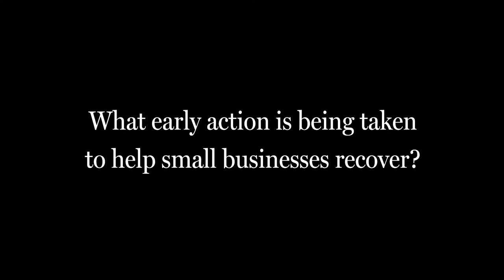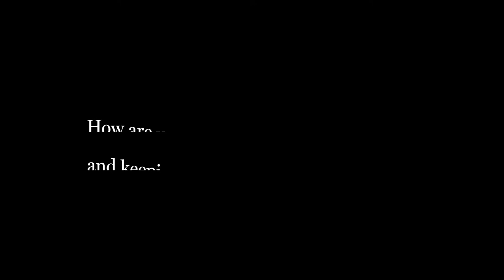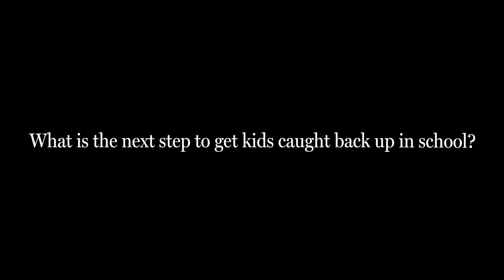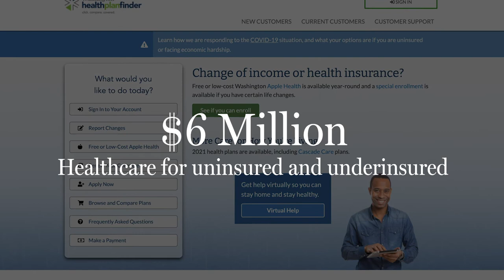Rep. Duerr: Responding to the COVID-19 pandemic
Rep. Davina Duerr, D-Bothell, talks about the legislature's efforts to help the state recover from the COVID-19 pandemic.